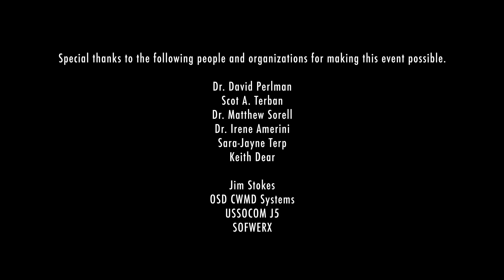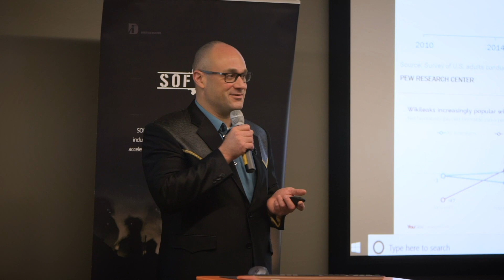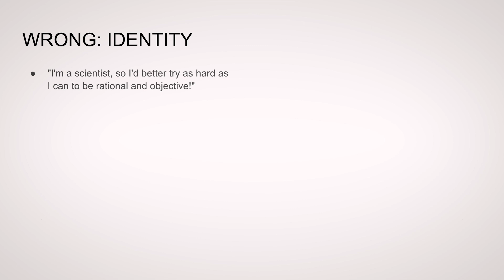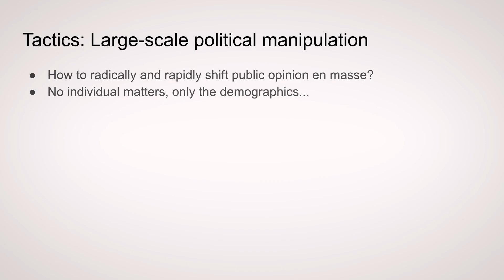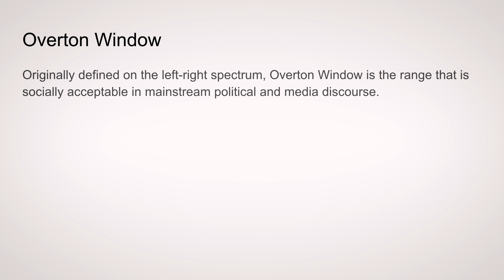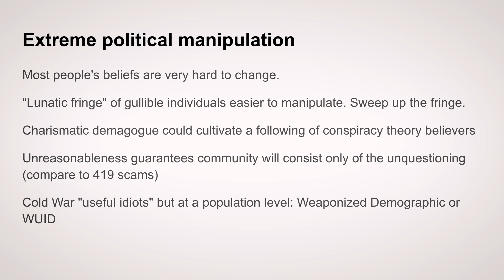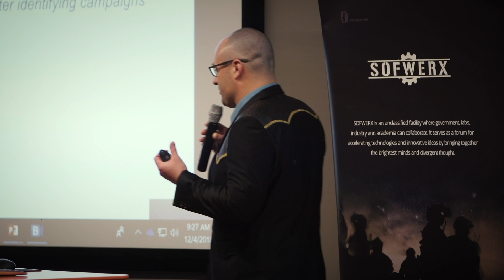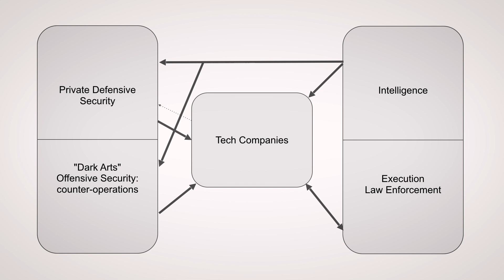SOFWERX J5 Donovan Group Radical Speaker Series: David Perlman